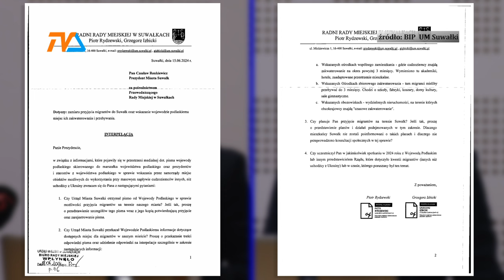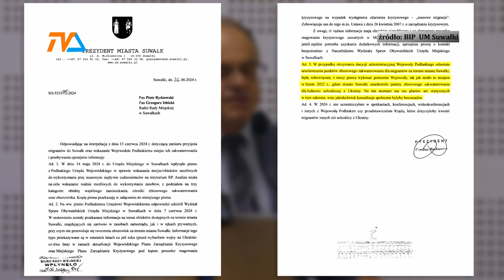Po co ta panika? |TV SUWAŁKI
„Czy planuje Pan przyjęcie migrantów na terenie Suwałk? Jeśli tak, proszę o przedstawienie planów i działań podejmowanych w tym zakresie. Dlaczego mieszkańcy Suwałk nie zostali poinformowani o takich planach i dlaczego nie przeprowadzono konsultacji społecznych w tej sprawie?” - to tylko niektóre z pytań, jakie dwaj radni z klubu Prawa i Sprawiedliwości skierowali do prezydenta Suwałk.